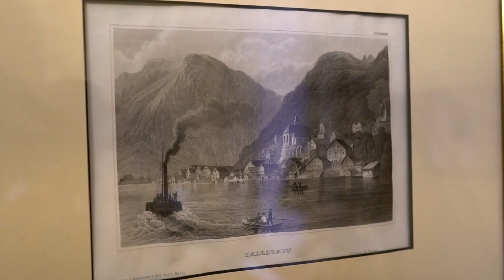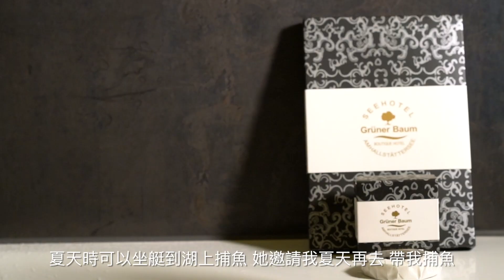【住宿@奧地利】奧地利 Hallstatt 最頂級住宿 整晚在湖邊看星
觀光情報 Sightseeing Info:
Seehotel Grüner Baum